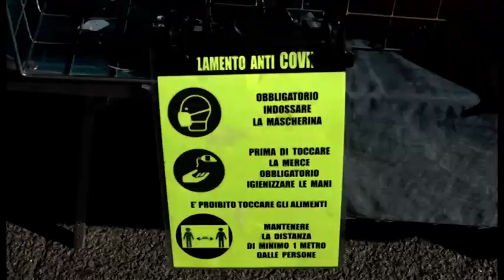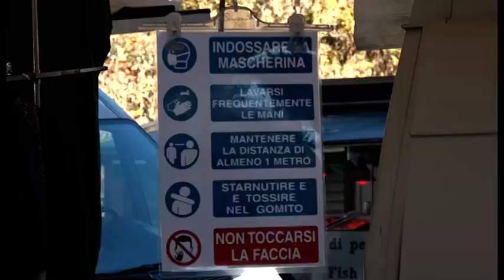Arezzo. Non si ferma il mercato settimanale di via Giotto, presente la Municipale per i controlli